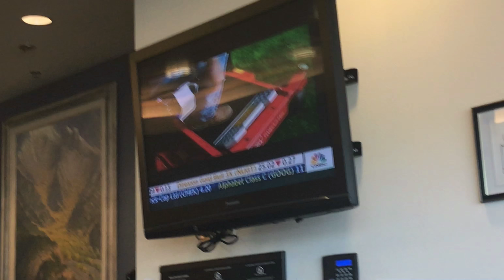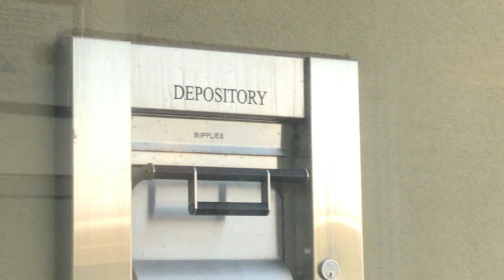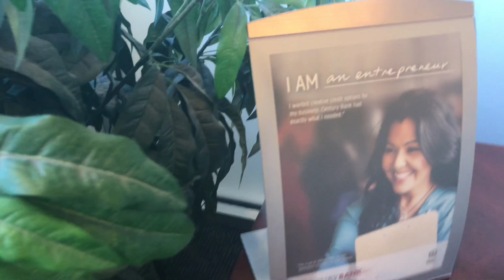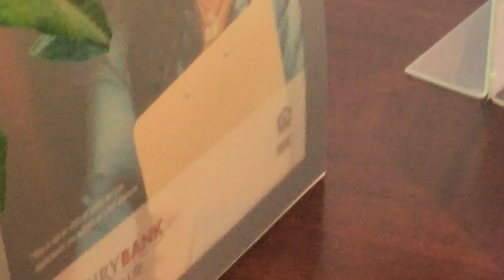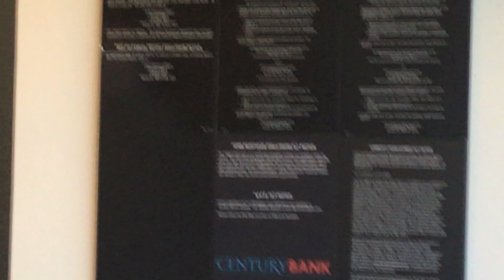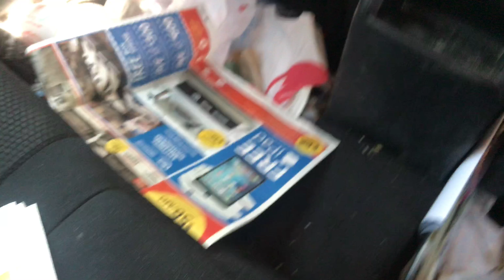The century bank with Stephen Russell Elmore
Hello again I’m Stephen Elmore and we’re about to go back to the bank and will get Maddie before the next day to take the hotel to get a shower and will stay at the hotel and then a couple hours before we get home do you know when I do get there and up for week to your right not to take a shower well the place it in a make you well I’ll take a shower now get there tomorrow Linda money left I’m almost downloaded next video see you next time